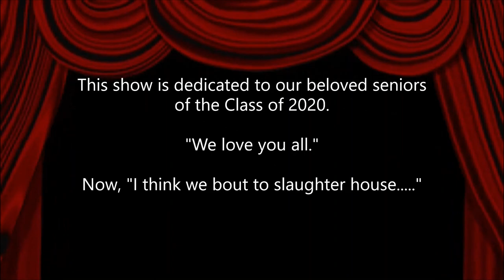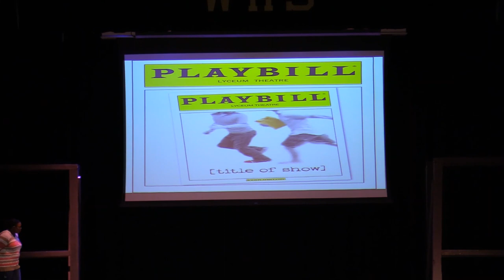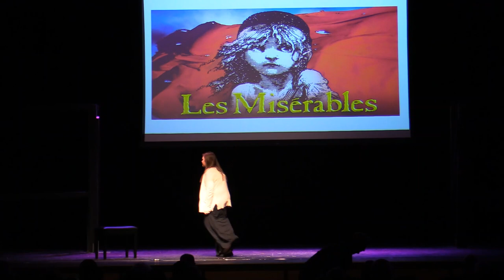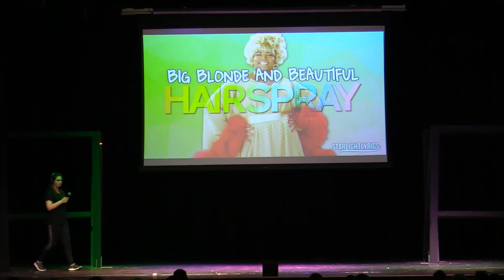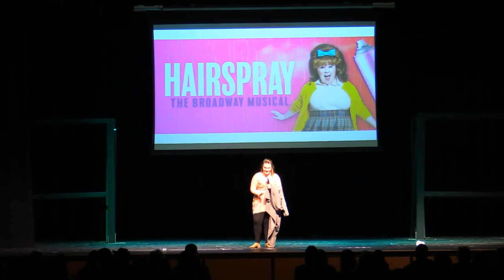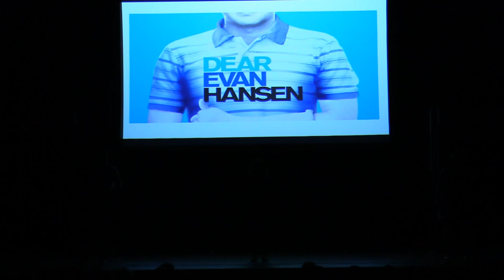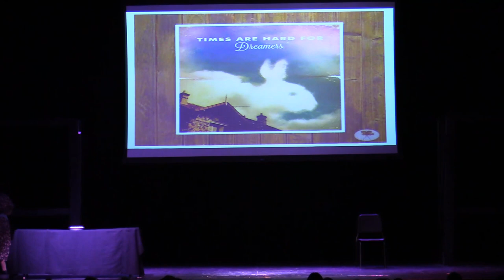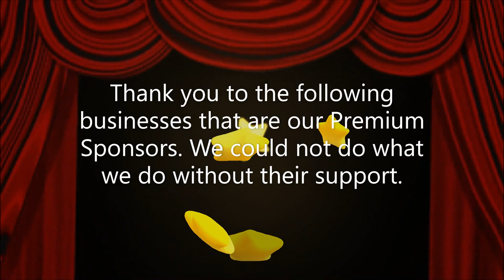Cabaret Spring 2020 -Performed by Wetumpka High Theatre Guild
The Cabaret is a yearly showcase that our students put together to show off their talents. Each piece is chosen by the student performers from their own favorites. The Wetumpka High Theatre Guild is directed by Jeff Glass. This years Troop has delivered many amazing performances including Frozen Jr and Second Samuel. They took Second Samuel all the way to State Trumbauer and won many awards including Best In Show.

This years Spring Cabaret is especially significant. Due to the COVID 19 quarantines that began nationwide soon after, this may be the final performances for the Class of 2020. The entire Theatre Guild was in the production process for their final show of the season with Amelie. As of this date, April 11, 2020, the students will be completing their school year from home online. If Amelie does not make it to the stage during the summer, this performance will be the final for our Class of 2020.